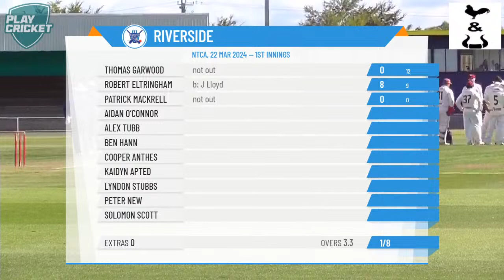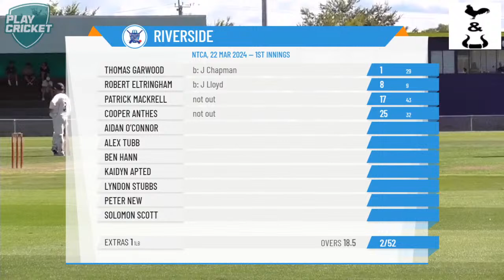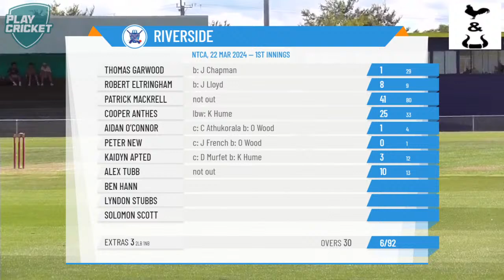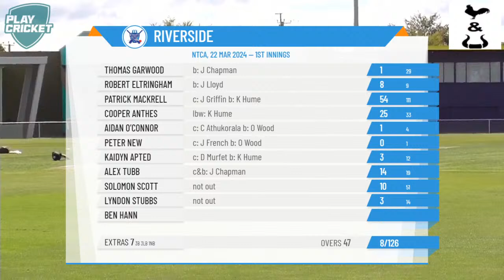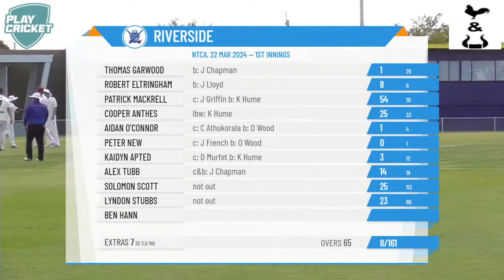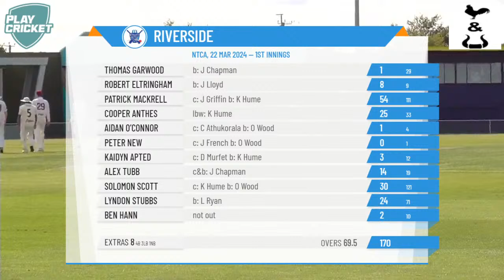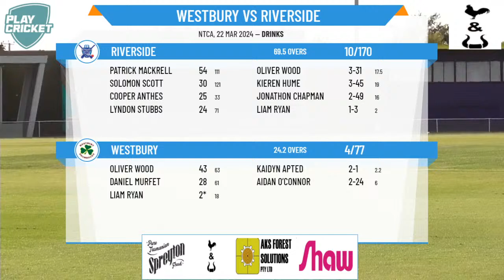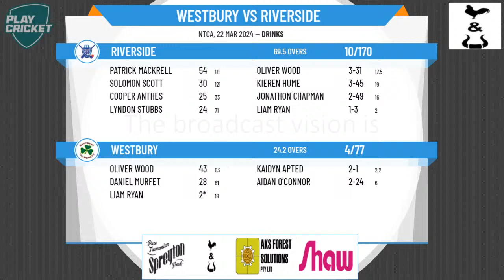Cricket North - CN Men's First Grade - GRAND FINAL - Westbury v Riverside - Day 1